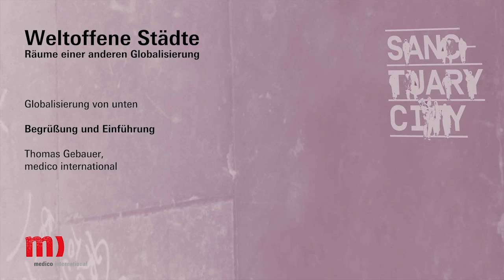Begrüßung (Thomas Gebauer)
Begrüßung von Thomas Gebauer auf dem Symposium der stiftung medico international am 8. Juni 2017 in Frankfurt am Main: "Weltoffene Städte - Räume einer anderen Globalisierung"

In den vergangenen Monaten haben die Europäische Union und viele Länder der Welt das Abschottungsregime eskaliert: Grenzen wurden geschlossen, Gesetze verschärft, Ängste geschürt, Bürgerrechte außer Kraft gesetzt. Unterhalb der nationalen Ebene aber leben zivilgesellschaftliche Initiativen und Kommunen eine andere Idee von Globalisierung. So positionieren sich weltweit Kommunen als Städte der Zuflucht (Sanctuary Cities). Sie bilden Räume gegenseitiger Hilfe unter Fremden und sind Anknüpfungspunkte für die demokratische Ausgestaltung eines transnationalen Gemeinwesens. Ausgehend von dieser solidarischen Praxis werden auf dem Symposium Perspektiven für ein anderes, wirklich weltoffenes Europa diskutiert. Den Eröffnungsvortrag am Donnerstagabend hält Gesine Schwan, die jüngst einen zukunftsweisenden Vorschlag zur Europäisierung der Flüchtlingspolitik und zur gerechten Finanzierung einer dafür erforderlichen Infrastruktur vorgelegt hat.